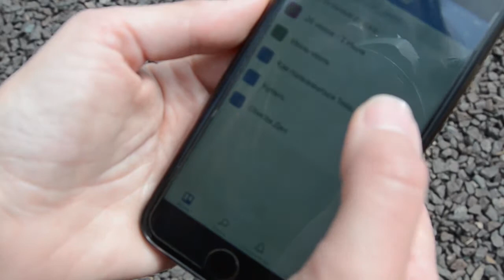Успеть за 24 часа. Секреты тайм-менеджмента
Что такое тайм-менеджмент клуб? Кто туда ходит? И зачем экономить своё время? На эти и другие вопросы есть ответы в видео.

Дизайнер одежды, мама, жена и просто женщина)
Мой канал посвящен жизни современной женщины: это и дом-семья, ребенок, кулинария, творчество, концерты и путешествия.